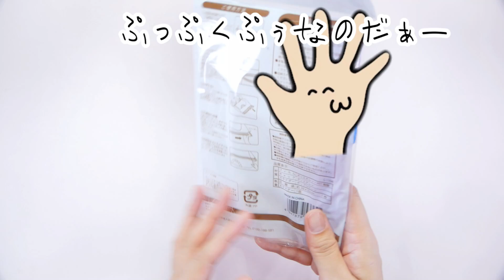スライムを圧縮してみたらとんでもなかった。【時々ASMR】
スライムを圧縮袋に入れるとどうなると思いますか？
最近実験というか検証系YouTuberになりつつあるビッグハンドです、ｺﾝﾁﾆﾜ(^^ω)

今は100均に良いものが売ってますね、圧縮袋も色んな種類があったのですがスライムには大きすぎました、サイズは一番小さいものを選ぶとよいでしょう。

୨୧･･･････････････････････････････୨୧

イヤホン・ヘッドフォンでの視聴を推奨しています。
面白いなって思ったコメントにハート押していきます👉💓

୨୧･･･････････････････････････････୨୧

初めましての方、ようこそ！わんこそばのASMRチャンネルへ◥█̆̈◤࿉∥
このチャンネルではスライムの音、スライムの作り方、
100均の新作スライムの紹介、耳マイクを使ったスライム耳かき、
スクイーズの音フェチ、巣蜜やアロエベラなど料理の食材を切ったり、
と、主にASMR動画をアップしておりまして、
まぁなんやかんや、ねっちょり系YouTuberやってます(*´ω`*)
睡眠のお供に、勉強の作業用BGMとしてたくさん利用してやって下さいましヾ(⌒(_'ω')_ ｽﾔｧ

୨୧･･･････････････････････････････୨୧

1080pまで解像度を上げてお楽しみ下さい。

୨୧･･･････････････････････････････୨୧

ꉂ☻ᵎᵎᵎ *Twitter*　＠wankosobanyanko

˚ෆ*₊ *Instagram*　＠karikariimokenpi

♡⍩⃝ *TikTok*　＠wankosobanyanko

५✍⋆* *わんこそばにゃんこうどんグッズ*

（※スライムは水が多めのものは配送中に漏れていることが多いため、出来るだけお控え下さい。）
꒰⑅ ADDRESS ⑅꒱